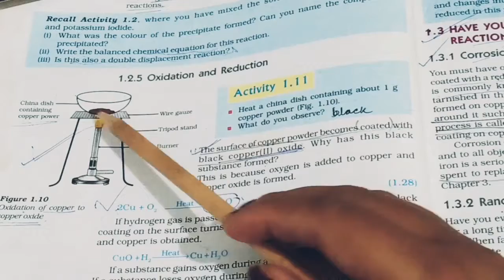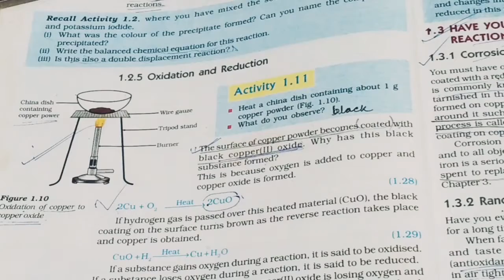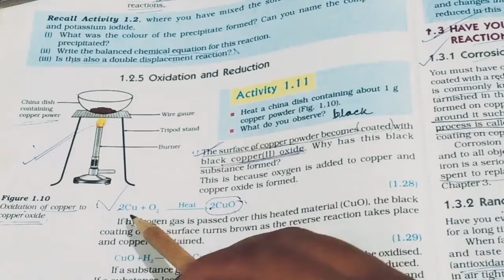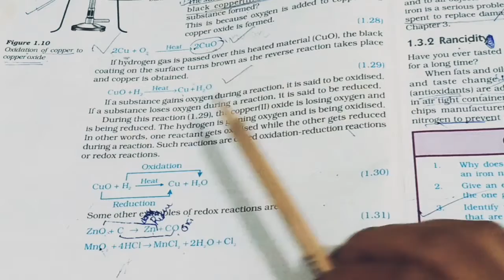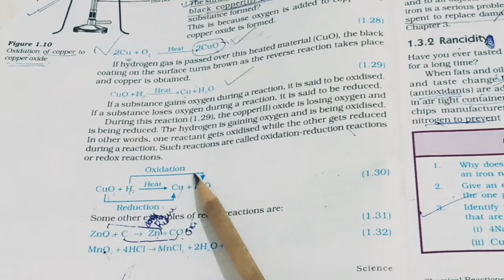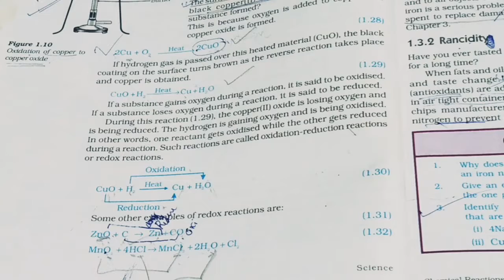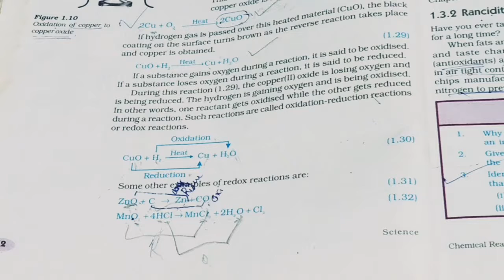part- 11, chapter- 1, chemical reactions and equation class 10th ncert expalined in hindi